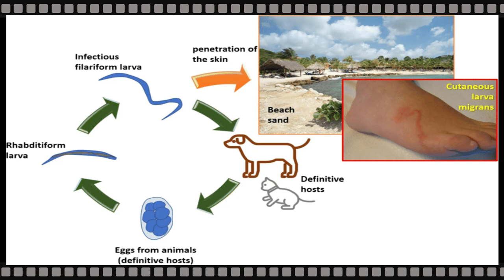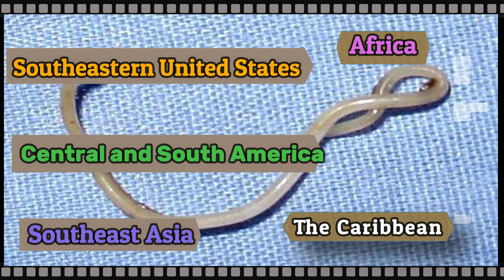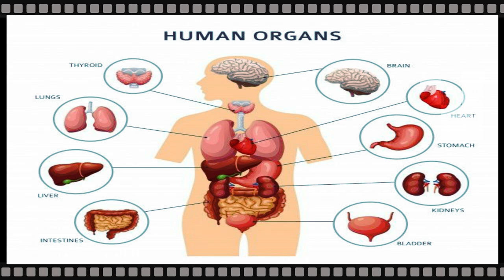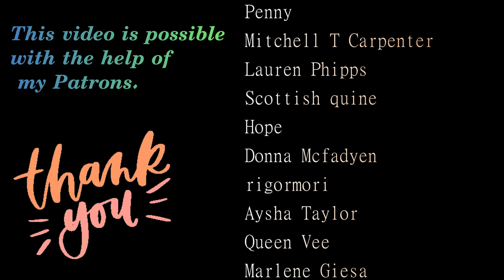The Worms That Can Crawl Under Your Skin| Zoonotic hookworm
Cutaneous larva migrans is the most frequent skin disease among travelers returning from tropical countries.

CLM is caused by the larvae of animal hookworms. These hookworms generally live in the intestines of domestic pets such as dogs and cats and shed their eggs via feces to soil (usually sandy areas of beaches or under houses). Humans are infected in tropical and subtropical areas of endemicity by contact with contaminated soil. The hookworm larva burrows through intact skin but remains confined to the upper dermis, since humans are incidental hosts.

Larval migration through the skin is marked by an intensely itchy, linear, or serpiginous track known as a creeping eruption.

If the parasitic infection is untreated the larvae usually die within 8 weeks, but may lasts for months. Oral and topical medication may clear the infection within a week.

In a rare cases, CLM can also infected the eyes, body organs, such as the liver or central nervous system, caused by the ingestion of larvae of the dog and cat.

In most people with toxocariasis, the infection resolves on its own, and treatment is unnecessary. A antiparasitic drugs such as albendazole or mebendazole is given.

Treatment of ocular toxocariasis is more difficult and usually consists of measures to prevent progressive damage to the eye.

There are a few steps that you can take to help prevent CLM:
At the beach, look out for animals. If possible, avoid areas that are frequented by many animals, particularly dogs and cats. If you must travel through these areas, wear shoes, use a barrier If you’re going to be sitting or lying in an area that may be contaminated, putting a towel or fabric down may sometimes help prevent transmission.

Have your pets dewormed as prescribed by veterinarian.